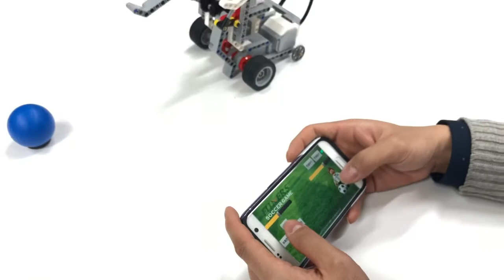EV3 Soccer man App ver.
Smart Phone App for EV3 Soccer game